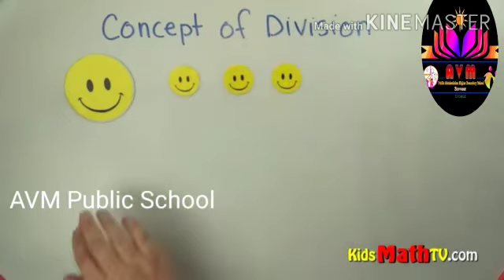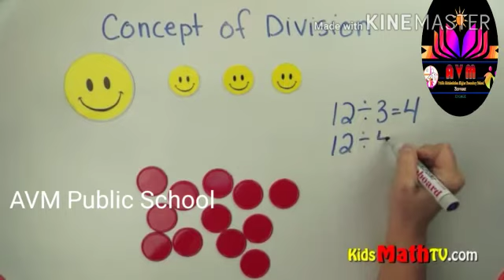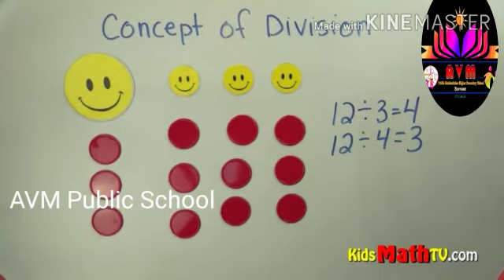Concept of Division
Maths - Concept of Division